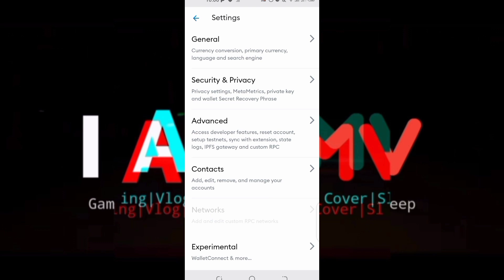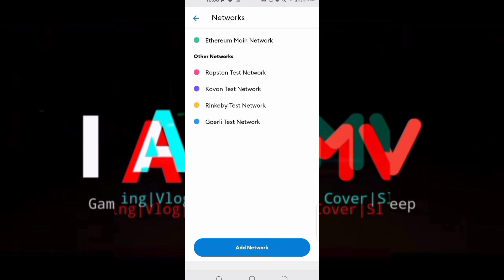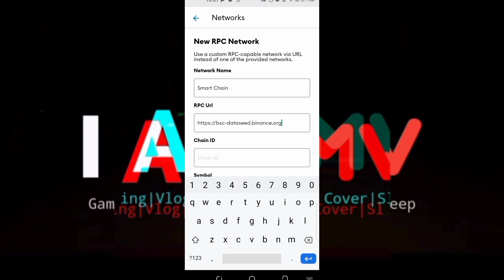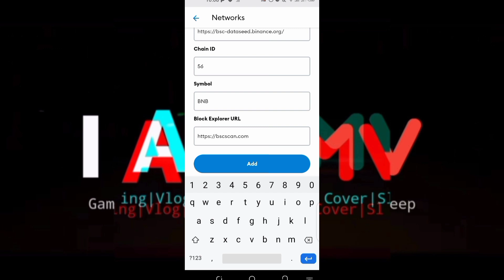How to Smart Chain/BSC Network to your Metamask Wallet | Mobile Tutorial | Tagalog || I AM MV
Hope this helps you. :)
This is where I trade, low fees and the World largest CryptoCurrency Trading Platform: